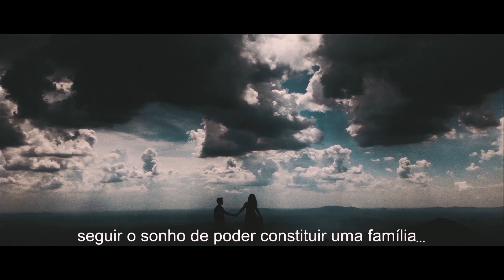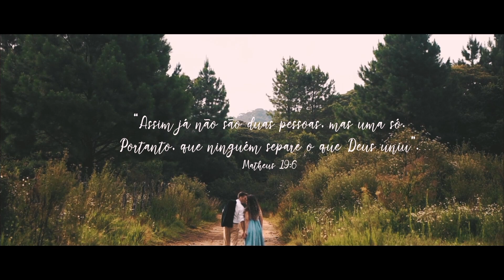Assim já não são duas pessoas, mas uma só. { Vanessa . Lucas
Filme de cunho documental.
Cameras, Edição, narrativa e concepção: Ariadne S.